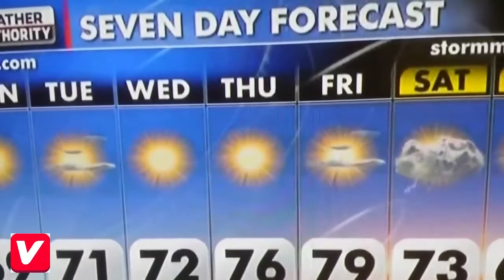Best TV News Bloopers Fails Part 51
I search for the best and top trending videos from all over the Internet and put them all in one video.